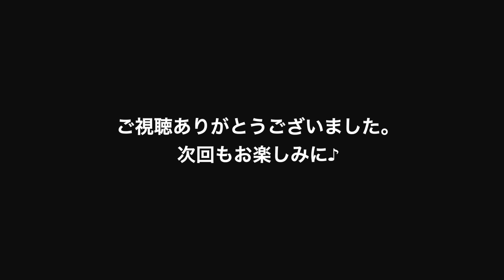「がくとも」Vol.16 【後半戦】大津祐樹が移籍を決断した理由！？ 奥様との出会いは！？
今回は、大津祐樹選手の後半戦をお楽しみください。

‹ユース›
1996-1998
愛知産業大学三河高等学校
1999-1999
大阪体育大学
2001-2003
東海理化SC
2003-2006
びわこ成蹊スポーツ大学
‹クラブ›
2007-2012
ヴィッセル神戸
2013
水戸ホーリーホック
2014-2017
FC大阪
‹その他›
2019
R-1ぐらんぷり2019準決勝進出
主な出演番組
本能Z
フットブレイン
アウトデラックス
ネプリーグ